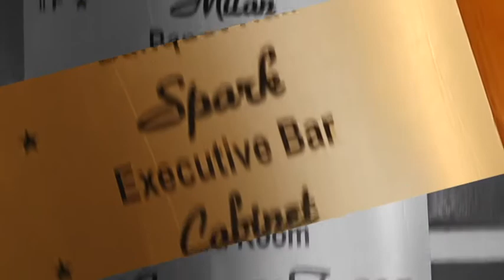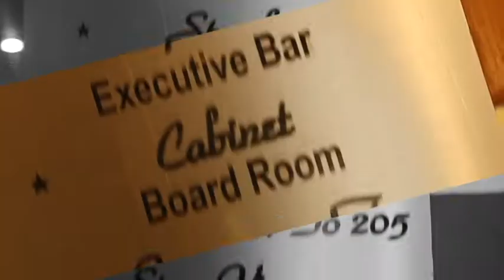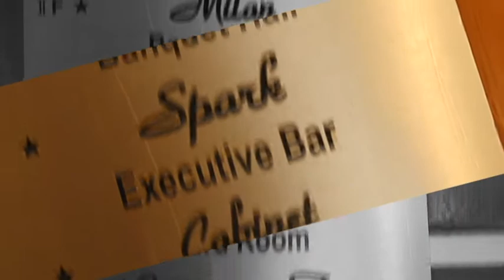Real Taste Cookery Show - HOW TO MAKE KUMARAKOM NATHOLI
Real Taste Cookery Show
Chef:Sarish
Host:Sreedevi
A cooking show or cookery programme is a television genre that presents food preparation in a kitchen studio set. Typically the show's host, often a celebrity chef, prepares one or more dishes over the course of an episode, taking the viewing audience through the food's inspiration, preparation, and stages of cooking. Such shows often portray an educational component, with the host teaching the viewers how to prepare different meals, but some (such as Chopped, Iron Chef or Junior Masterchef) are competitions that are primarily for entertainment
While rarely achieving top ratings, cooking shows have been a popular staple of daytime TV programming since the earliest days of television. They are generally very inexpensive to produce, making them an economically easy way for a TV station to fill a half-hour (or sometimes 60-minute) time slot
Coming Soon. Malayalam Full Movie 2014 Thomson Villa,Malayalam Full Movie 2014 Nattarang,Malayalam Full Movie 2014 On The Way
This Malayalm youtube movie channel (Movie World Entertainments)containscopyright/Classic/Ever­gr­een/Exclusive/Official/Malayalam new movie contents from malayalam full movie 2014,malayalam full movie,malayalam comedy movies, full malayalam movie,Talk Shows,Cookery Show,Funny Movie Clips,Location Report etc...